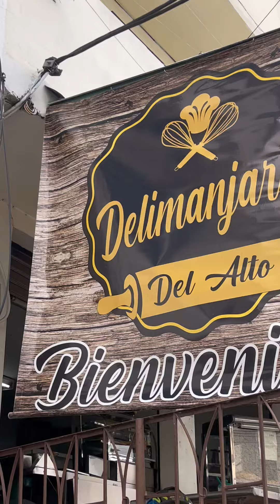Conoce a Humberto de Jesús García Comerciante de Rionegro.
Humberto de Jesús García es un comerciante de Rionegro que lleva más de 30 años haciendo delicias en panadería y repostería. ¡Conoce aquí su historia!